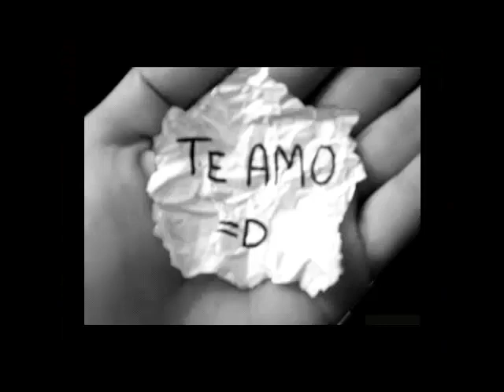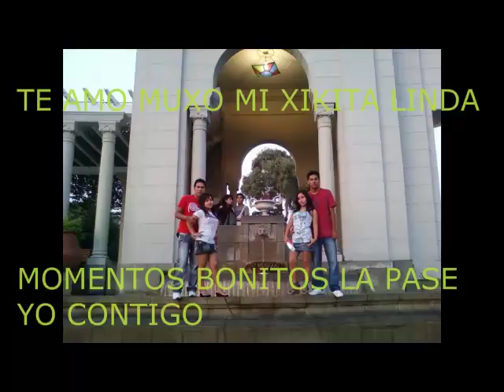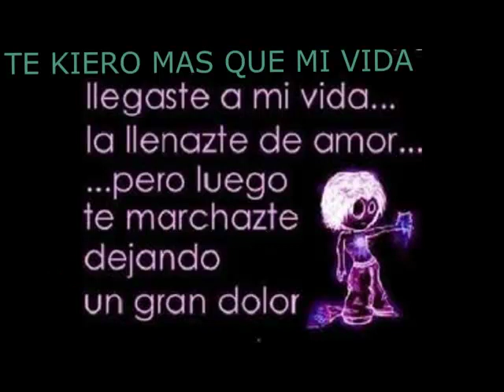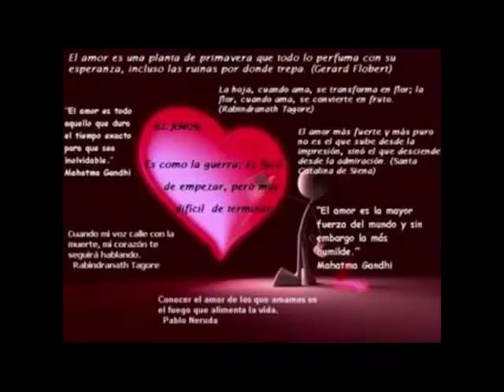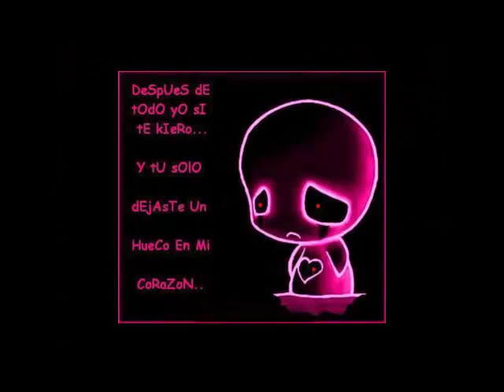te kiero mucho mi yelena.mp4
ERES LO MAS KE KIERO EN ESTE MUNDO